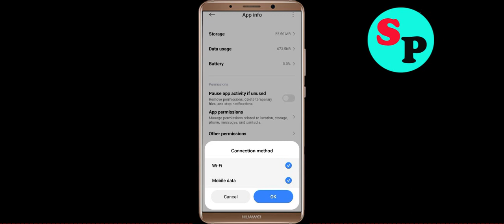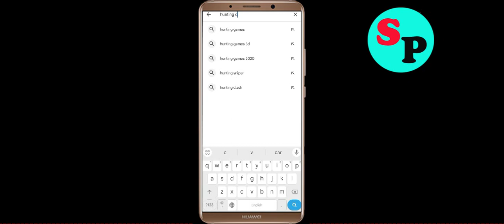How To Fix Hunting Clash App Keeps Stopping problem Solution in Android Phone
In this video Section, i am going to show you How To Fix Hunting Clash App Keeps Stopping problem Solutions in Android Phone. Just follow the steps to fix this issue in android application.